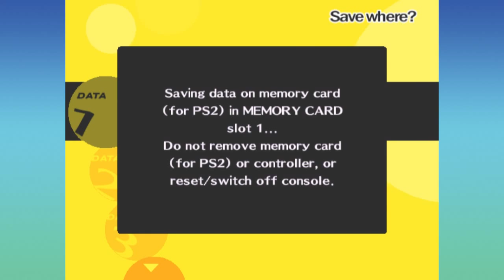Persona 4: Episode 2 - The Right Stick Conundrum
Having the right stick inverted: worse than a bicycle to the nads?